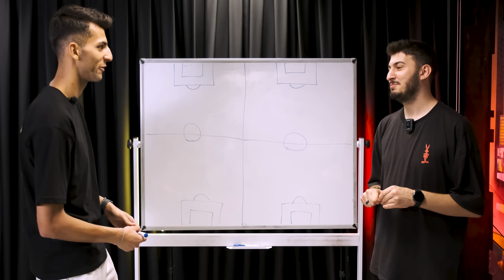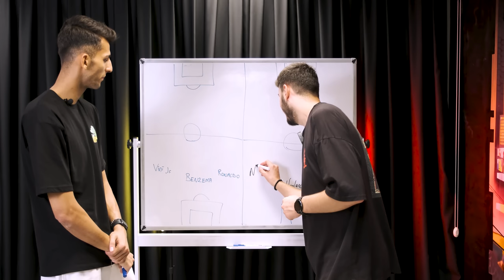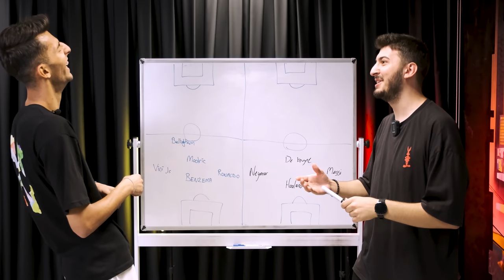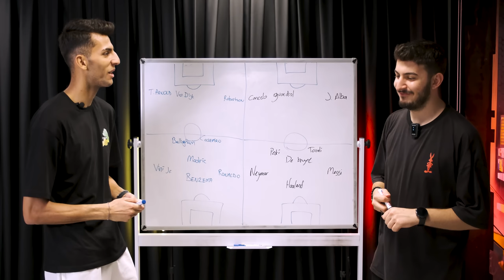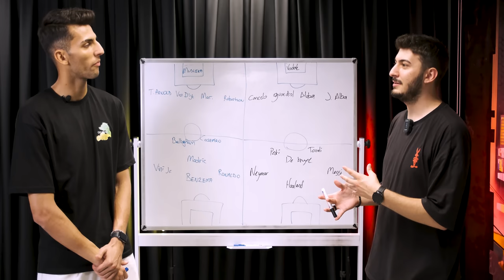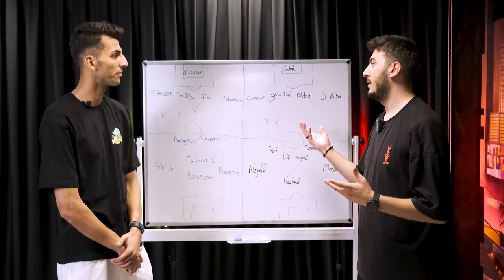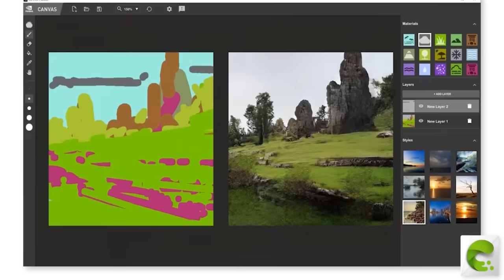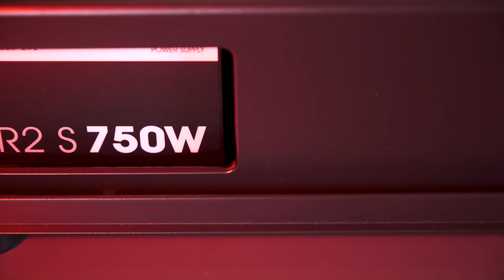BERK BALABAN İLE BİLGİSAYAR TOPLAMA CHALLENGE #6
itopya.com'un rekabetçi serisi Bilgisayar Toplama Challenge altıncı bölümü ile karşınızda!

Serimizin bu bölümünde çok sevgili Berk Balaban, yeni sistemi için challenge içinde.
Challenge'a katıldığı Berk Balaban'a teşekkür ederiz. 🧡

Threads: threads/@itopya